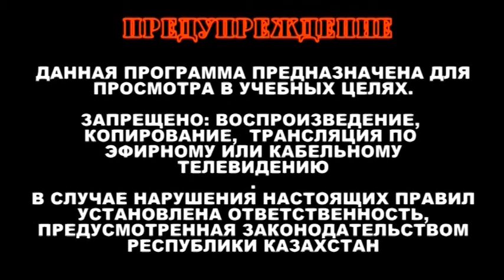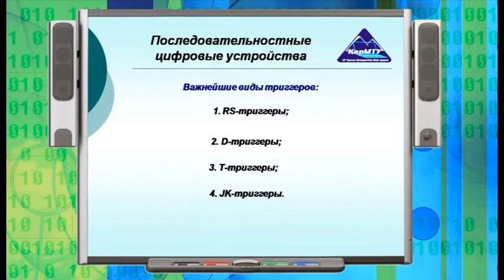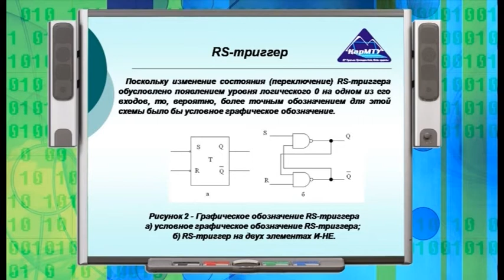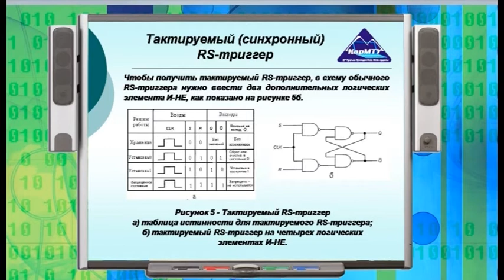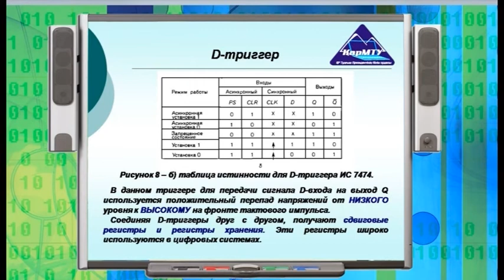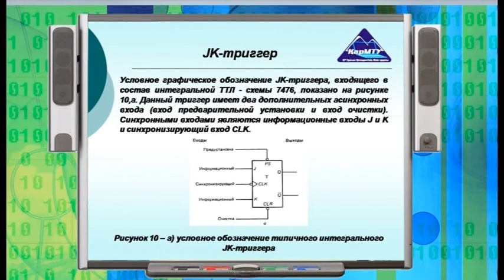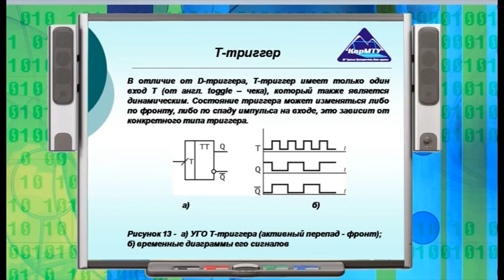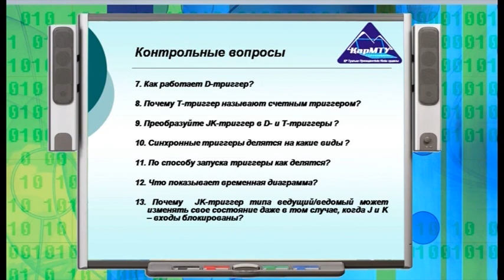Видеолекция Последовательные цифровые устройства. Триггеры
По дисциплине: "Интегральная и микропроцессорная схемотехника"
Для специальности: 5В071600 "Приборостроение"
Автор: Потемкина Е.Б.